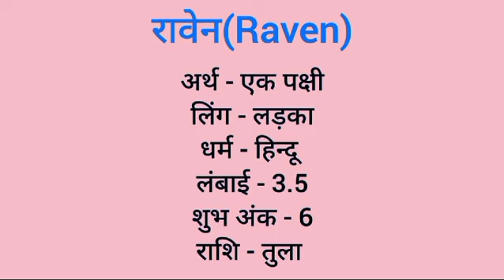Raven name meaning in hindi | raven naam ka matlab kya hota hai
Raven naam ka matlab
Raven meaning in hindi
Raven naam mane k